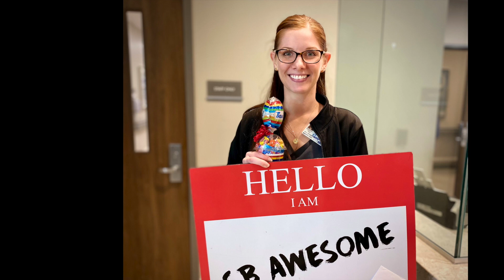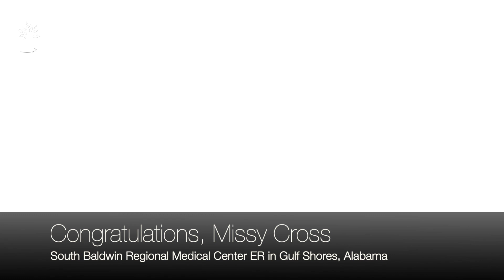SBAwesome Winner – Missy Cross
Celebrating excellent customer service in Baldwin County, the South Baldwin Chamber's SBAwesome​​​​ program recognizes and awards employees who demonstrate outstanding customer service; those who go above and beyond, take pride in their work with a caring and positive attitude and make a difference not only at their place of business but ultimately in our community.

Your participation is encouraged! Any employee who works at a business that is a South Baldwin Chamber member is eligible for the SBAwesome​​​​ award, and anyone can nominate them. Simply make a post on Facebook or Twitter with the hashtag SBAwesome​​​​, include their name, place of business/employer, and what makes them awesome. (You can also send an email to .)